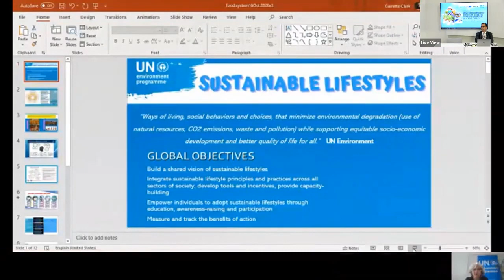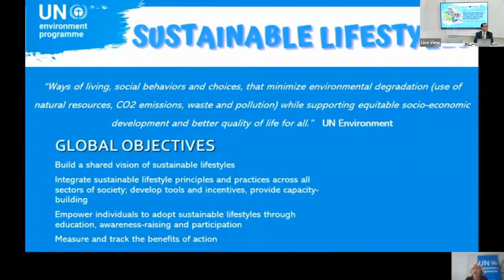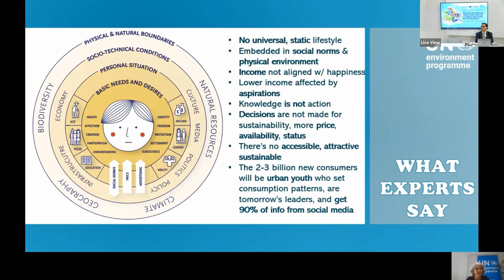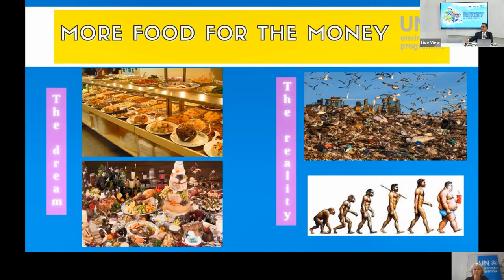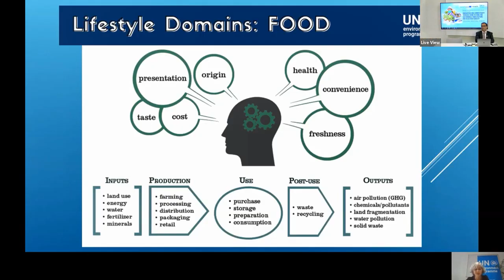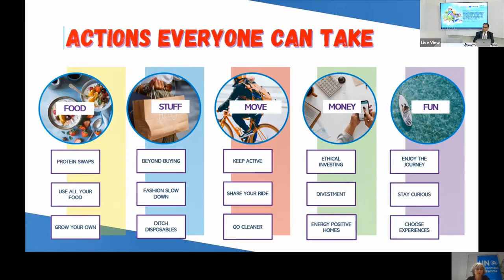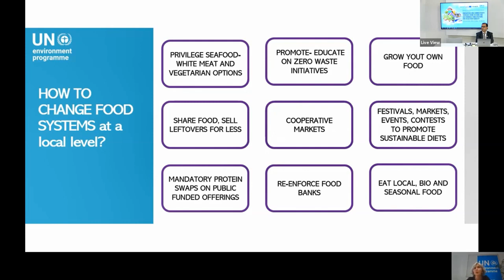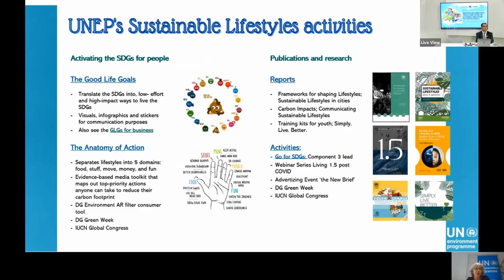Regional Dialogue Focusing on Food - Ms. Garrette Clark